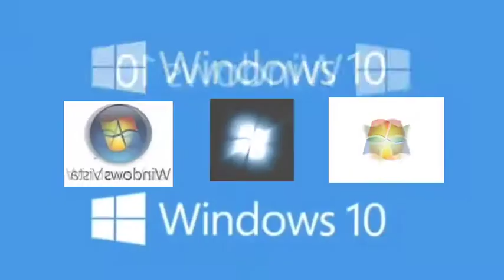SECOND_WIN10_ZONE (what it should've been)